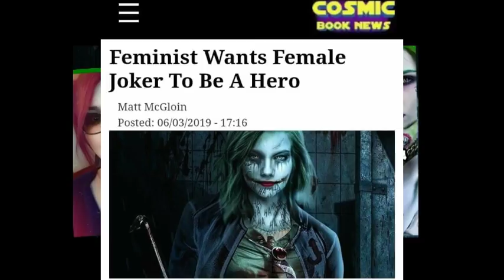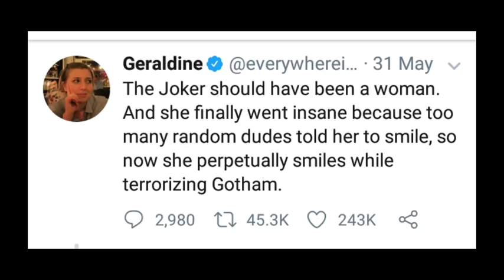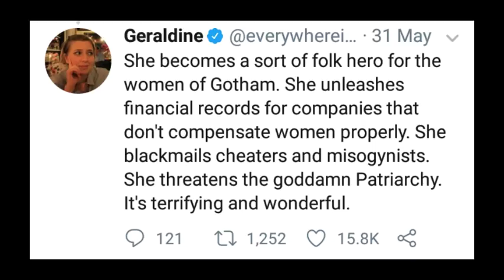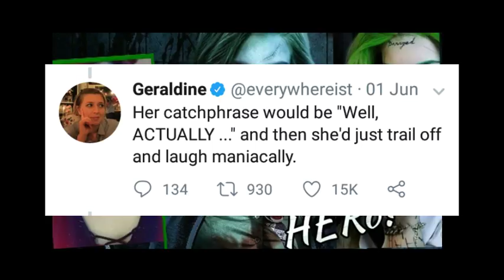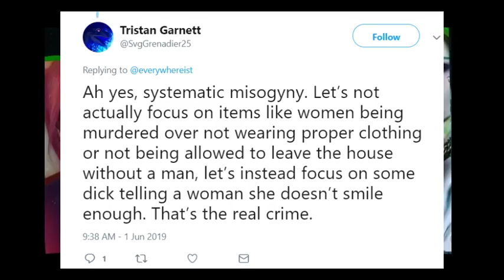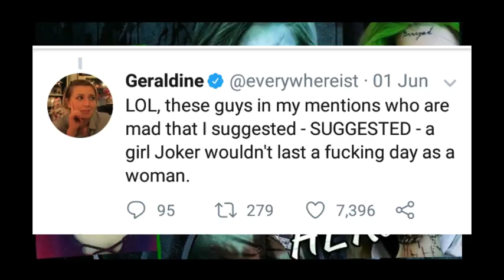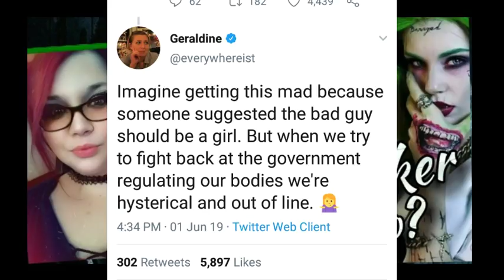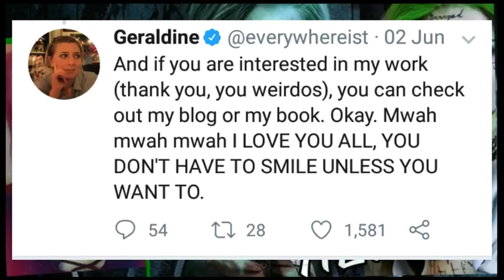Feminist Want a Female JOKER | Joker, the HERo We NEED!